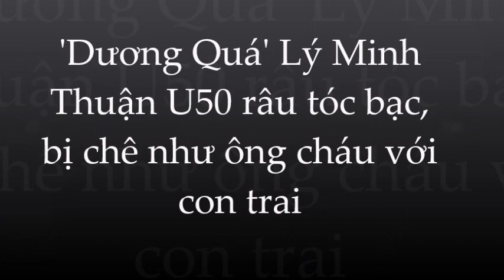U50 Lý Minh Thuận già nua đến khó tin; cực sốc khi nhìn sang Phạm Văn Phương